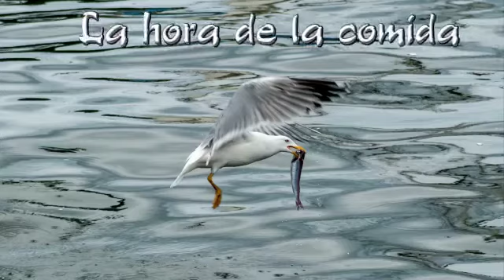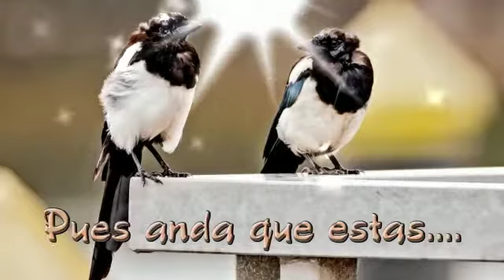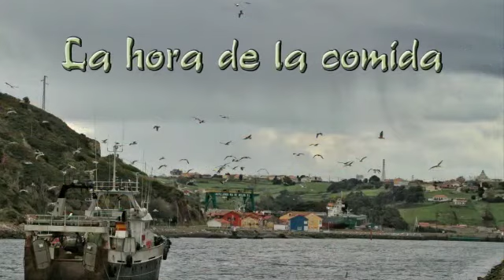V Jornadas culturales LA@VI@N@ 2020 proyección "Las alas de la ría" dedicado a aves que nos visitan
La parroquia de Laviana de Gozón es un punto obligado de visita de numerosas especies de aves que en su viaje migratorio hacen un alto en su camino.
Dentro de las V jornadas culturales, desarrolladas de manera "on line" se proyecta el documental "Las alas de la ría", en un particular homenaje a todos estos curiosos visitantes a los que la parroquia quiere ser hospitalario.